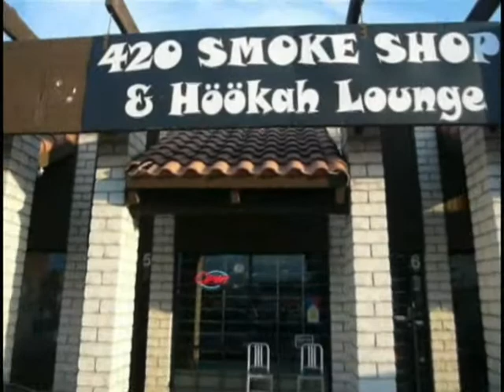420 Smoke Shop & Hookah Lounge Commercial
This commercial is exclusively for the 420 Smoke Shop & Hookah Lounge in Las Vegas at:

3839 W Sahara Ave
Suite 6

This lounge is open 24 hours except for Sundays and Mondays.

We're are the cheapest hookah lounge in Las Vegas guaranteed.

Come check it out. We're always popping at night. ;)